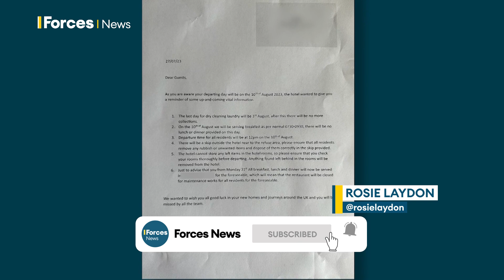Former Afghan interpreter 'rejected by 64 landlords in one month'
A former Afghan interpreter has told how he has been refused by 64 landlords in just one month as the Government pushes ahead with plans to end hotel stays for those evacuated to the UK following their work with the British Armed Forces and soldiers in the Afghan Army in Afghanistan.

Many former Afghan interpreters face having to leave their taxpayer-funded hotel accommodation as the Government tries to encourage them into their own homes but this has not been straightforward for many amid a housing crisis.

There are almost 50 hotels across the UK housing Afghans who were evacuated to Britain after the Taliban took back control of the country, and while some have found alternative housing, others are finding they are repeatedly turned down by private landlords.